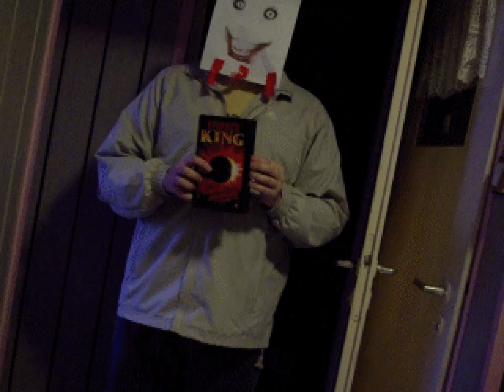IKEMEN GO/MUGEN: Chie Satonaka (Me) VS Giygas (CPU) (Attempt)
Got inspired to do this after Spriteclub VC last night. There was an attempt.